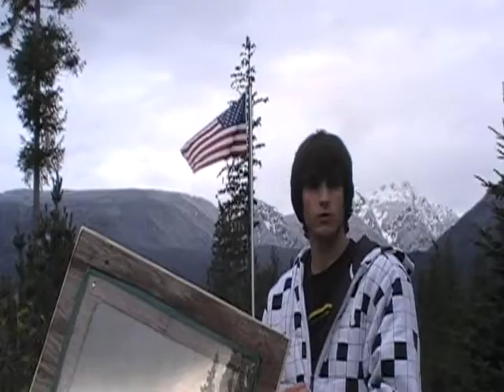The Riot Bike!!!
riot bike infomercial. shane, matty, father, zall, bobby. awesome billy mays spoof for physics. its pretty frickin funny!!!